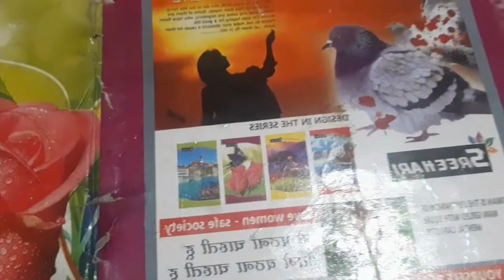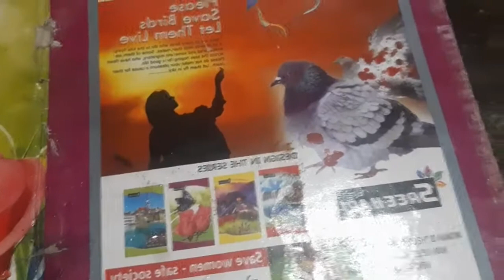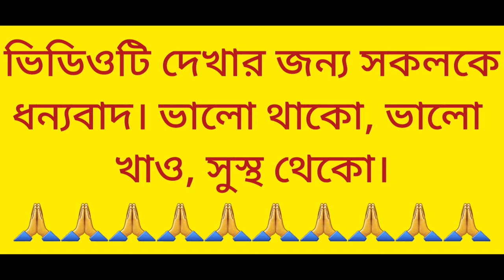Kanch Kolar kosa Bharta/কাঁচা কলার খোসা ভর্তা রেসিপি।cooking with chandrika.